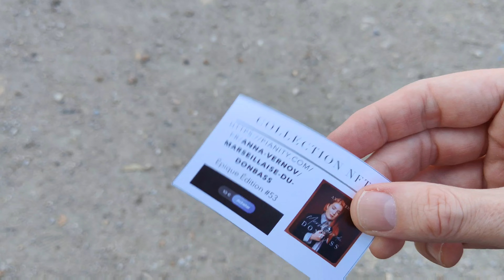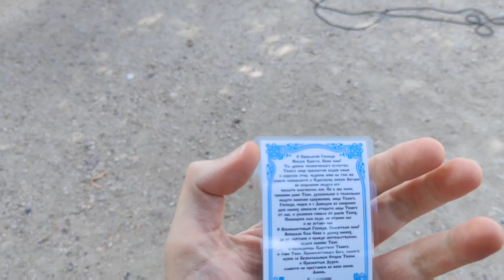Cérémonies en l'hommage de Daria Douguina à Paris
Cérémonies en l'hommage de Daria Douguina au Centre spirituel et culturel orthodoxe russe et au Champs de Mars à Paris le 20 août 2023.